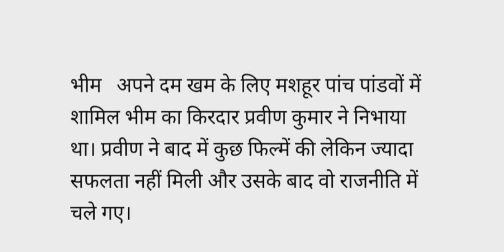Mahabharat serial ke actors ab kaise dikhte hai aur kya karte hai????india knowledge gyan indian..